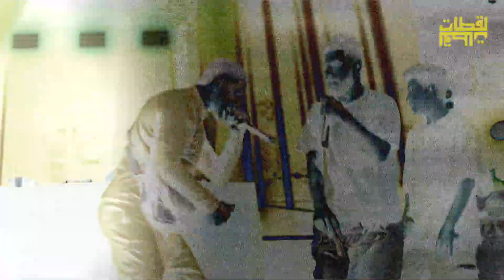SALINA LIVE 🚨 Elgrandetoto, Vargas, Dollypran, Abduh, Smallx, Figoshin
Chaîne officielle La9atet
Retrouvez toute l'actualité, les interviews, les freestyles et le contenu exclusif...